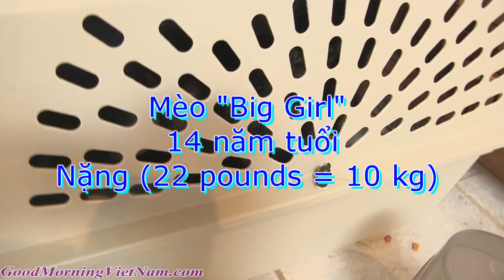Xem "Bé Mập" Mèo Big Girl Nặng 22 Pounds (10 Ký) Của Chị Bí Đỏ/ Fat & Cute Cat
Xem "Bé Mập" Mèo Big Girl Nặng 22 Pounds (10 Ký) Của Chị Bí Đỏ
Chào mừng tất cả các bạn đến với kênh Good morning Vietnam (GMVN), kênh này chuyên mở đồ chơi mới của Mỹ, bên cạnh đó kênh được chị Bí Đỏ quay các hoạt động ngoài trời và giới thiệu văn hoá, ẩm thực đất nước và con người Mỹ để bổ sung kiến thức cho các em. Các bạn hãy vào trang chính tại đây để xem tất cả video của Bí Đỏ nhé